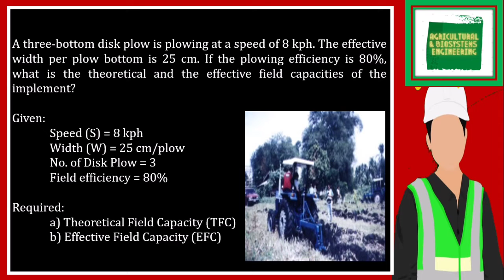A three-bottom disk plow is plowing at a speed of 8 kph. The effective width per plow bottom is 25 c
A three-bottom disk plow is plowing at a speed of 8 kph. The effective width per plow bottom is 25 cm. If the plowing efficiency is 80%, what is the theoretical and the effective field capacities of the implement?